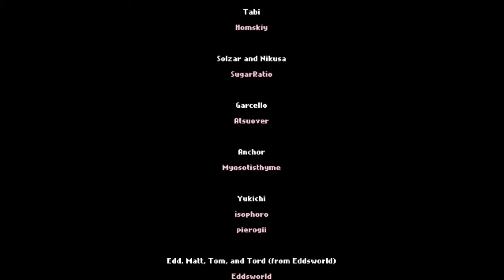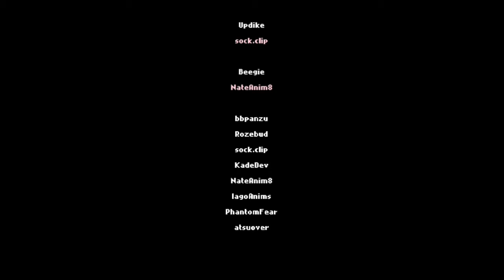FNF: The Date Week (Hard + Good Ending) FNF Mod Showcase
Note: This video is reupload becuz my original video kinda bad!

Heartbass in now jinnthenoob plays!

sorry for the bad gameplay again...